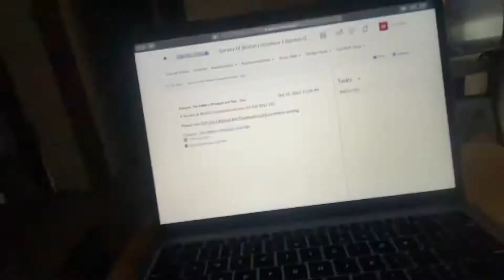Secret Bae Told Me I was Toxic Was She Right?